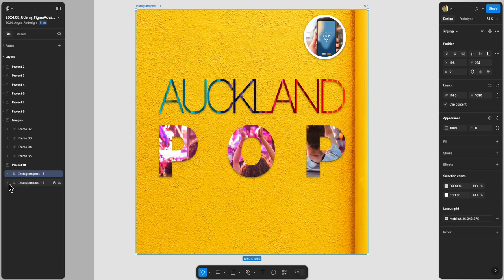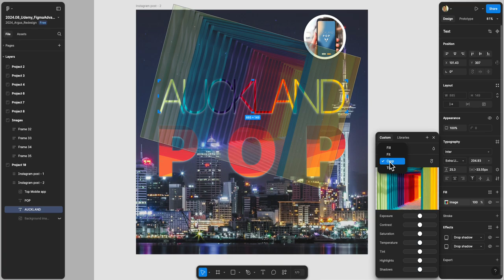Udemy | Figma UI UX Design Advanced_ Project 10